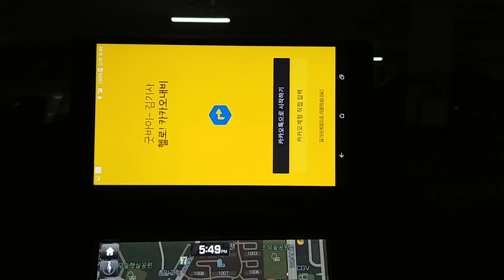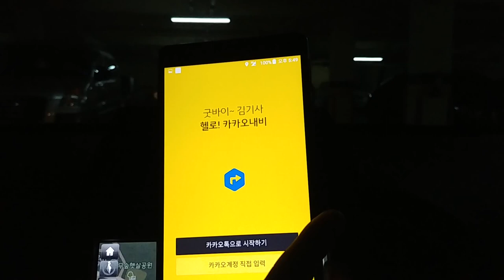파인드라이브 T 네비게이션으로 카카오톡 음성 안내 받고 카카오네비로 약속 장소 찾아가기